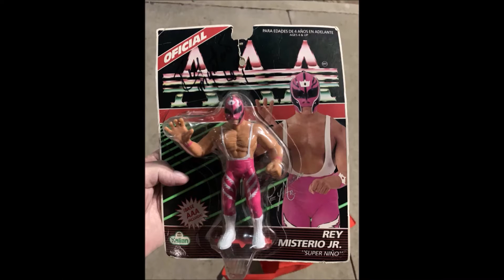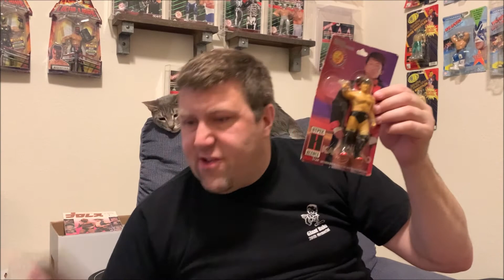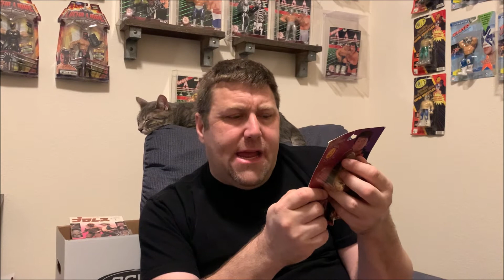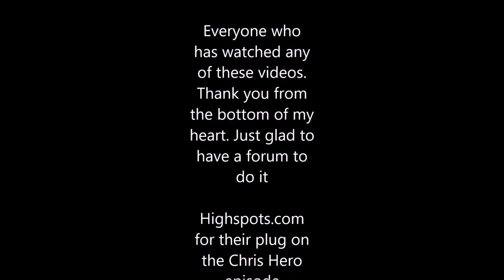LIBERTAD! Freeing the 1998 Hyper Heroes NJPW Koji Kanemoto Figure